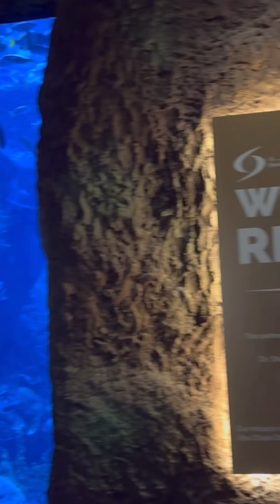🐠🌊 Mini Marine Biologists Unite!🇵🇭🇸🇾🇺🇸 Multicultural Squad Explores The National Aquarium! 🦈🤯filiam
🐠🌊 Mini Marine Biologists Unite! 🇵🇭🇸🇾🇺🇸 Multicultural Squad Explores The National Aquarium! 🦈🤯
Description:
Watch 7-year-old Fil-Am David and his half-Syrian, half-Filipina bestie Nor turn The National Aquarium into their classroom! 👦🏽👧🏽🎓
👀 See them:
🐳 Gasp at giant sea creatures
🐙 Learn mind-blowing ocean facts
🌊 Discover the importance of conservation
🦭 Make new aquatic friends!
Plus:
🇵🇭 3 Filipina titas bringing the energy
🇺🇸 1 American expat dad dropping knowledge bombs
It's Finding Nemo meets United Nations! 🌈🐟
🔊 Sound ON for "Wows," giggles, and multilingual marine facts! 🗣️🐡